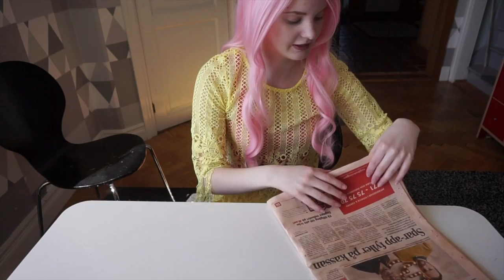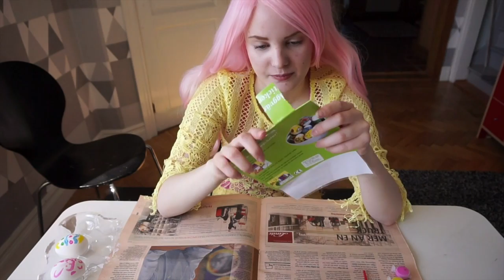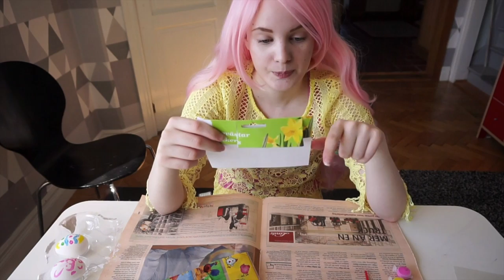♡Ett nytt bra sätt att dekorera äggen på♡